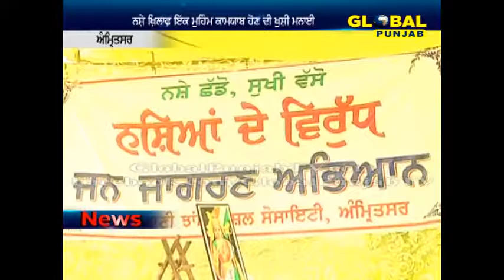ਨਸ਼ੇ ਖ਼ਿਲਾਫ਼ ਇੱਕ ਮੁਹਿੰਮ ਕਾਮਯਾਬ ਹੋਣ ਦੀ ਖੁਸ਼ੀ ਮਨਾਈ